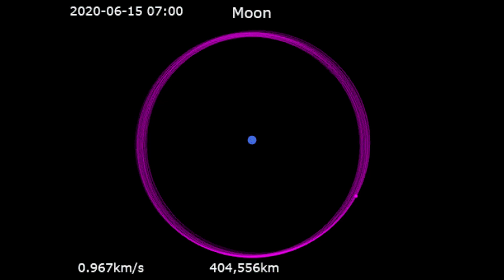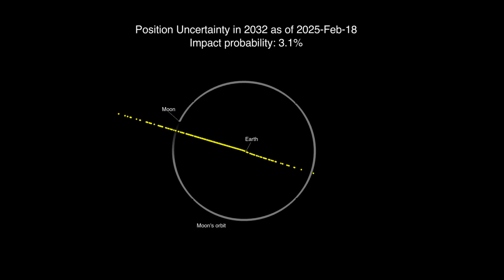What If the Moon Crashed Into Earth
What would happen if the Moon our loyal cosmic companion suddenly spiraled out of orbit and slammed into Earth?

This isn't just science fiction. It's a deep dive into planetary physics, orbital dynamics, and the very survival of life as we know it. In this video, we explore the chain reaction that would unfold — from the first gravitational distortions, to the massive global tsunamis, earthquakes, and an apocalypse-level collision.

Advanced Interstellar Ships and Space Stations (AI Generated) footage: by Amorn Mimi / Vecteezy | Source
Ringed Planet in the Sky, Binary Alien Planet System, 4K footage: by SpaceCinema / Vecteezy | Source
A Blazing Asteroid Hurtling Towards Earth footage: by Claudio Caridi / Vecteezy | Source
Destruction in the City (Apocalyptic Scene) footage: by Mariia Akimova / Vecteezy | Source
Earth Hitting by Other Planet (3D Animation) footage: by onlydesignz / Vecteezy | Source
Meteor Colliding with a Moonlike Planet footage: by Amorn Mimi / Vecteezy | Source